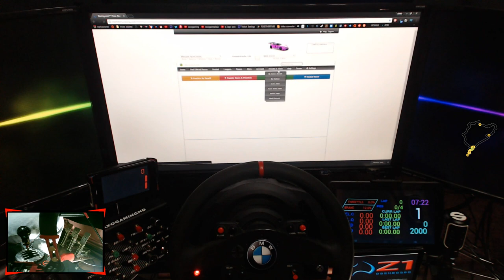IRACING / Nurburgring Nordschleife / BMW Z4 GT3 / Blancpain Sprint Series